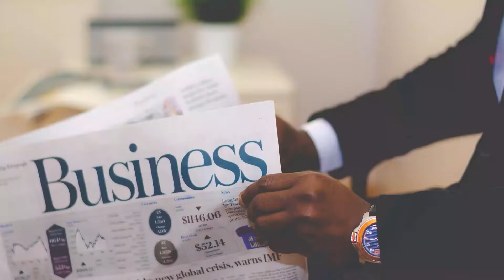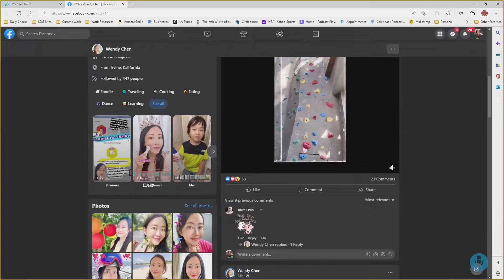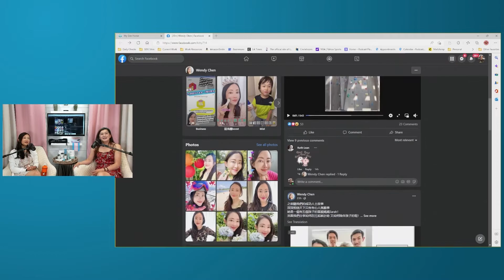From High School Sweetheart to Business Partner with Wendy Chen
In this episode of The Trans-Parency Podcast Show, Shelbe Chang invites her high school girlfriend, Wendy Chen, from Japan to the show.    They chat about their fun high school dating time in the 90s.

Wendy and Shelbe became business partners during Covid through NuSkin products and business.   Wendy shared some top products in NuSkin for our viewers and listeners.  Wendy also shares how this business is able to provide her time freedom with her 7-year-old son.

▶︎ Kitcaster - Did you know that podcasts are a great way to grow your personal and business brand voice?

▶︎ Buzzsprout gets your show listed in every major podcast platform.

This is not a get-rich-quick program nor do we believe in overnight success. We believe in hard work, integrity, and developing your skills if you want to earn more financially. As stipulated by law, we can not and do not make any guarantees about your ability to get results or earn any money with any of our products or services.  Your results will vary and depend on many factors, including but not limited to your background, experience, and work ethic. All business entails risk as well as massive and consistent effort and action.